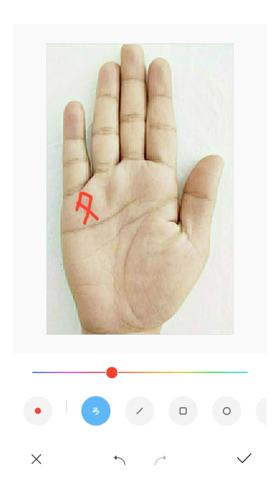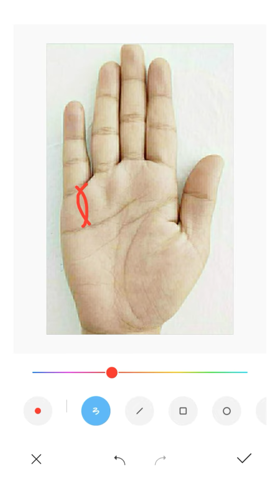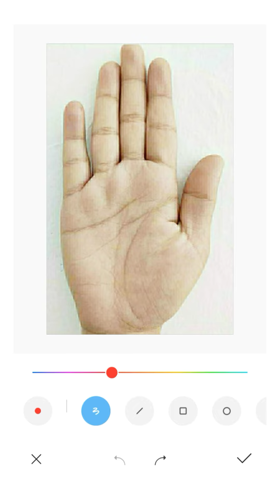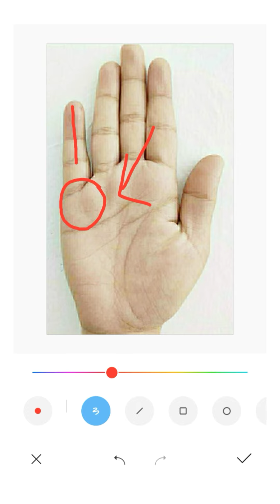বুধ আপনাকে বড় লোক বানাবে | Budh Mount in Palmistry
প্রচুর পয়সা করবেন